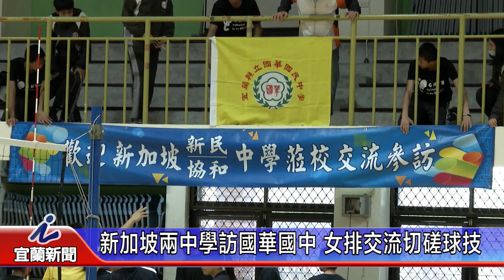新加坡兩中學訪國華國中 女排交流切磋球技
國華國中今天接待新加坡新民中學、協和中學40名師生，特別安排友誼賽，讓三校學生以球會友做交流，國華國中也準備木工跟科普課程，讓新加坡中學生動手體驗，而新加坡學生對於台灣人的熱情印象深刻